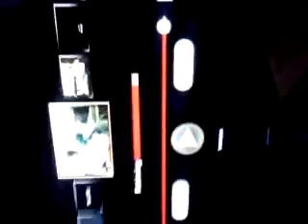My favorite scene of mindfreak (séance)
Criss Angel semon possesion winking scene hot